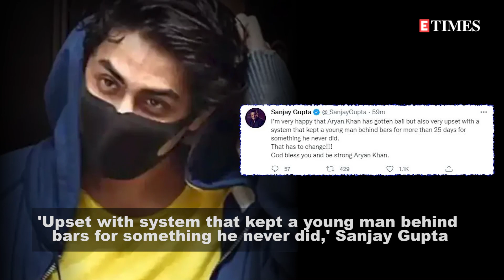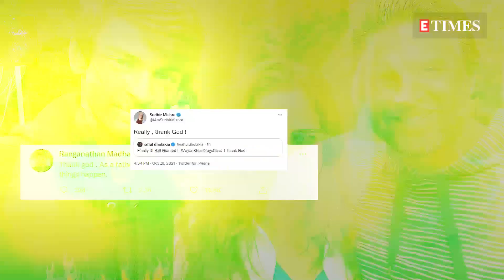Aryan Khan's bail: Shah Rukh Khan's manager Pooja Dadlani, Swara Bhasker, Sonu Sood and others react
Shah Rukh Khan's son got bail in the Mumbai cruise drugs case, and as soon as the news came out, the superstar's fans and colleagues started reacting to it on their social media handles. First amongst all seems to be SRK's manager Pooja Dadlani who has been standing strong with the Khan family during the drugs bust case. The woman who has been attending the bail hearings on the family's behalf took to her Insta stories and wrote, 'There is a God.. thank you everyone for your love and prayers. Truth prevails.' Filmmaker Sanjay Gupta also took to his social media handle and posted, 'I’m very happy that Aryan Khan has gotten bail but also very upset with a system that kept a young man behind bars for more than 25 days for something he never did. That has to change!!! God bless you and be strong Aryan Khan.' Actress Swara Bhasker retweeted the news and wrote 'Finally' with claps, while Sonu Sood's post read, 'समय जब न्याय करता है, तब गवाहों की जरूरत नहीं होती।' R Madhavan also took to his Twitter account to express his emotions and wrote, 'Thank god . As a father I am So relieved .. … May all good and positive things happen.' 'Raees' director Rahul Dholakia's post read, 'Finally!!! Bail Granted! Thank God!' and Sudhir Mishra retweeted his post and wrote, 'Really, thank God!' Talking about the drugs case, Aryan Khan was detained by the NCB on October 2, post their raid on the cruise ship. Later he was sent to Mumbai's Arthur Road jail. The starkid would be back home within a day or two, as told by his lawyer.